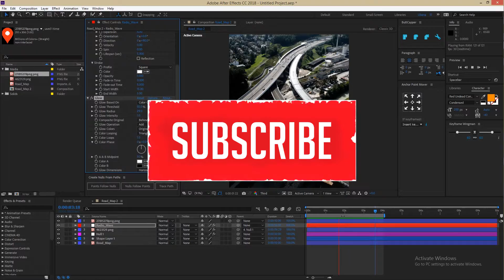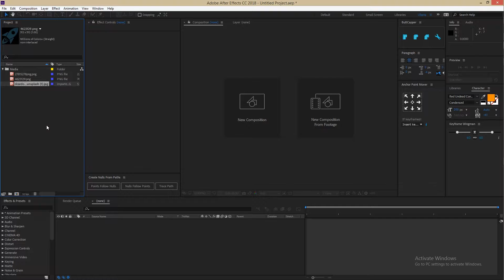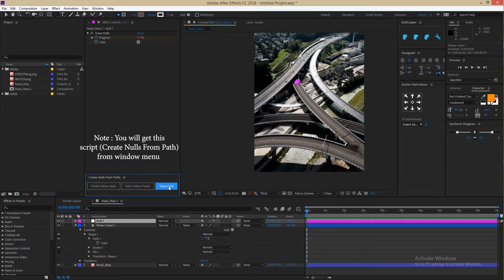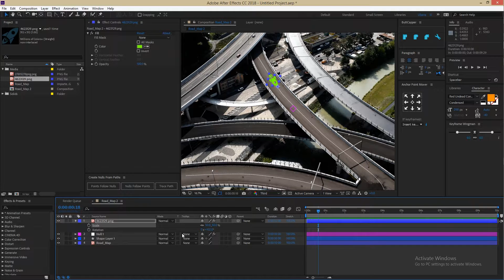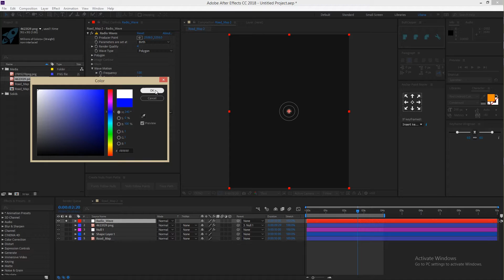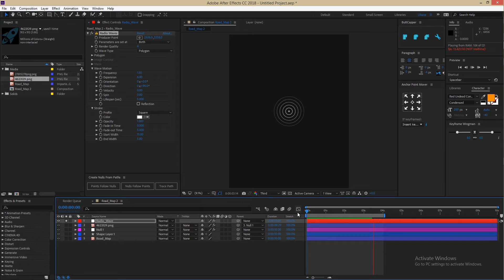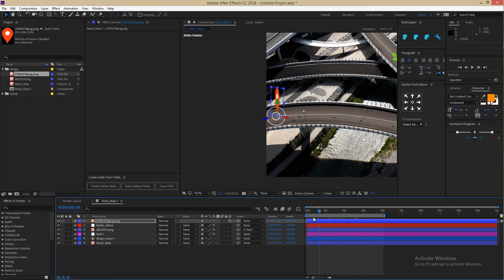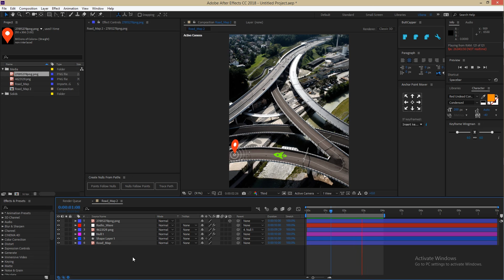After Effects Tips & Tricks Create Null From Path | AE Tutorial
Hello Creatives,

Today I will show you how to use one cool script name "Create Null From Path". This is not a third party script it comes with after effects ver. 2018.
You can get more control over your path animations using this script.
any way i will show you small example of this script how we can use this cool script.